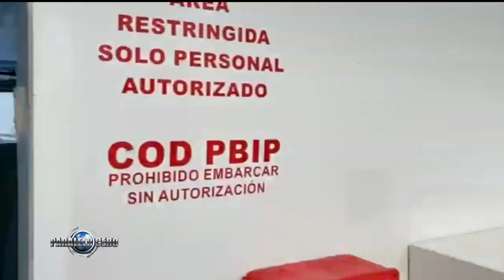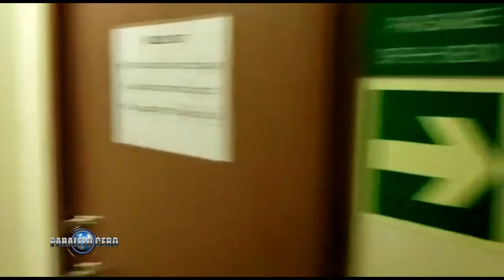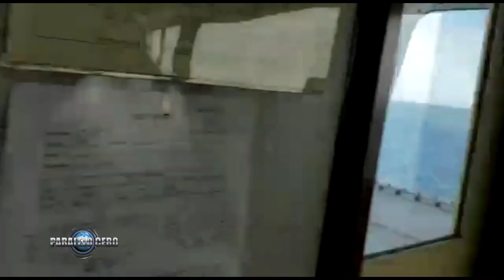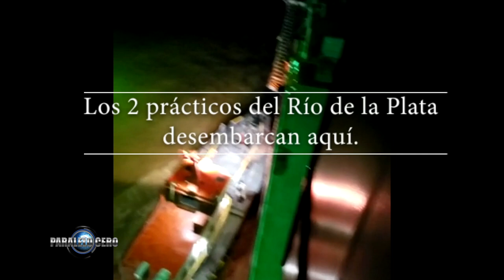Practicos del Rio de la Plata en tiempos de Coronavirus